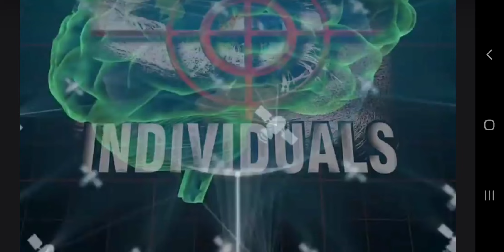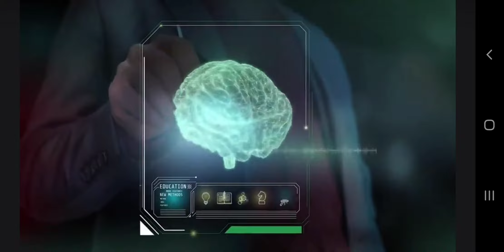Hacking Humans, Bio-Hacking, WEF, World Economic Forum, V2K, Havana Syndrome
Yuval Noah Harari at the WEF way back in 2020 talking about Corporations and Governments systematically hacking and manipulating all the people. Havana Syndrome and Voice to Skull Technology